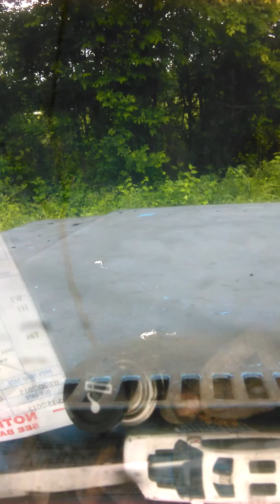Tunnels and floods